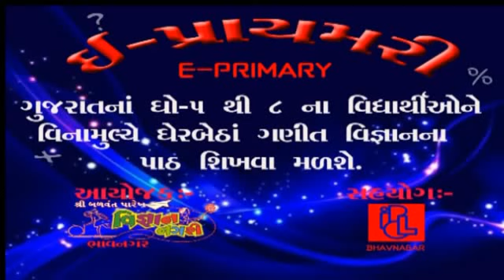Beej | CH 7 | STD 6